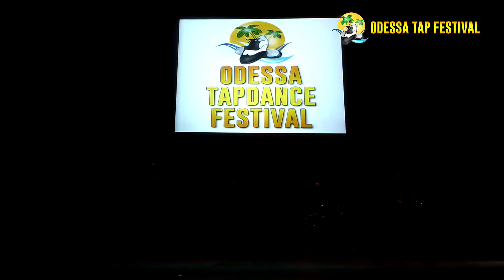Daniel Borak - Performing on "Odessa Tap Festival 2016"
Daniel Borak
Performing on "Odessa Tap Festival 2016"
23-27 August
Ukraine, Odessa